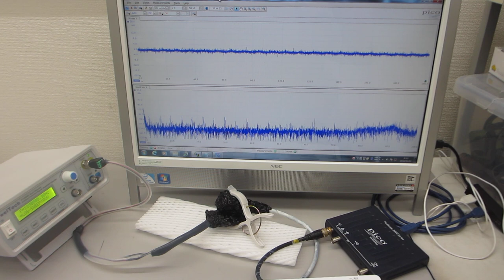超音波プローブの製造技術ーーダイナミック特性を評価する技術 －－（超音波システム研究所）